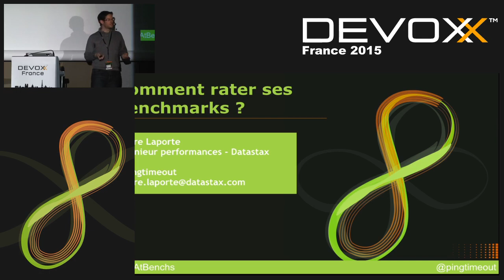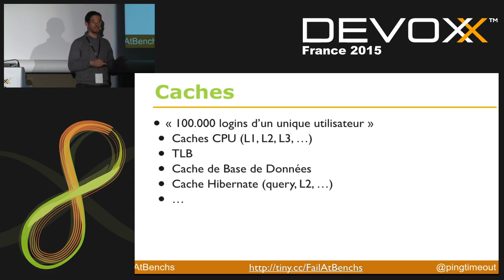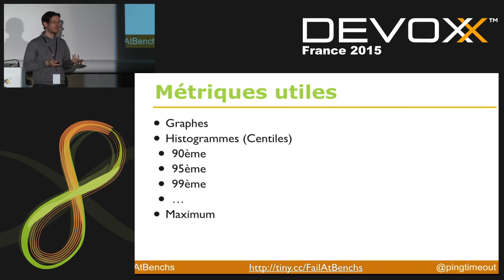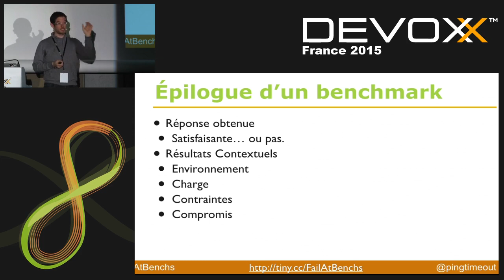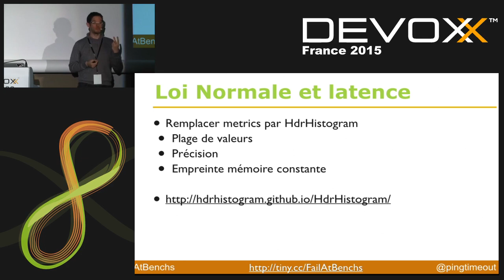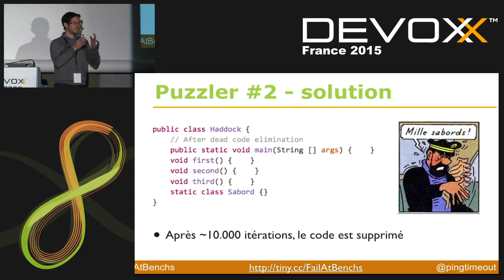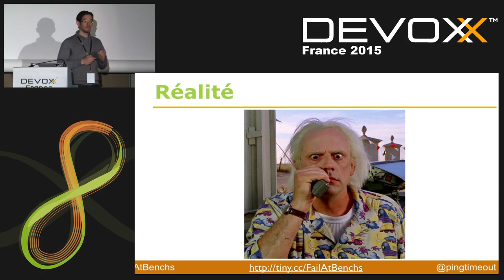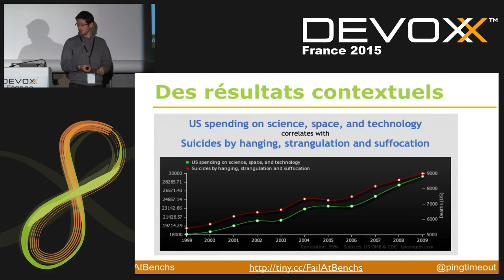Comment rater ses benchmarks ?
Les benchmarks sont le meilleur moyen de déclencher des guerres de zealots/des flamewars et de prendre de mauvaises décisions. Les possibles erreurs de benchmarking sont légion, de types différents, rarement intentionnelles, et pour autant méconnues.Durant cette session, on parlera des métriques importantes à mesurer, on discutera optimisation de code, et surtout on analysera le problème de Coordinated Omission dans un benchmark.

Author:
Pierre Laporte
Pierre Laporte (@pingtimeout) est ingénieur performances et chasseur de bugs chez Datastax. Il travaille à l'amélioration des performances de la base NoSQL Cassandra et de ses principaux drivers. En 2013, il a donné des formations "Java Performance Tuning" avec Kirk Pepperdine. Il a également animé des ateliers autour des performances sur la JVM depuis 2012 et a rédigé plusieurs articles sur le sujet dans la presse écrite et sur le site pingtimeout.fr.